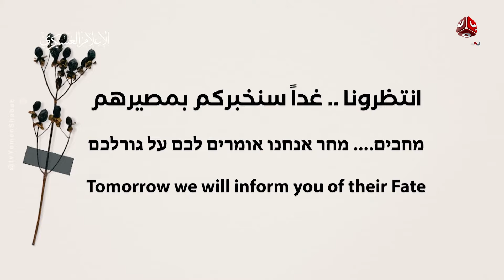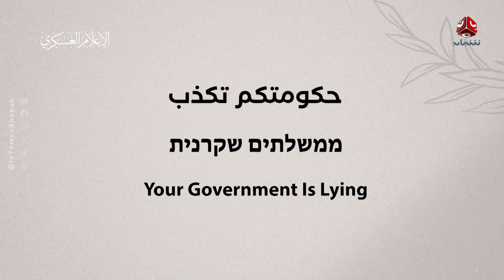نشرة الأخبار | 15 - 01 - 2024 | تقديم أسامة سلطان | يمن شباب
قناة فضائية يمنية مستقلة تبث على مدار النايلسات بالترددات التالية :
HD     11257/H/27500
SD     11391/V/27500

صفحتنا المنوعة على الفيس بوك
صفحتنا الاخبارية على الفيس بوك